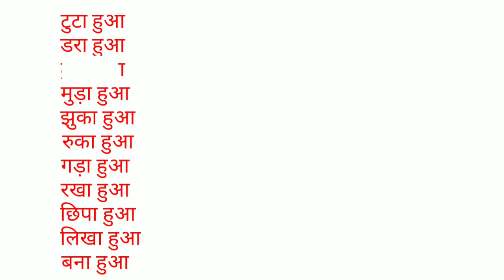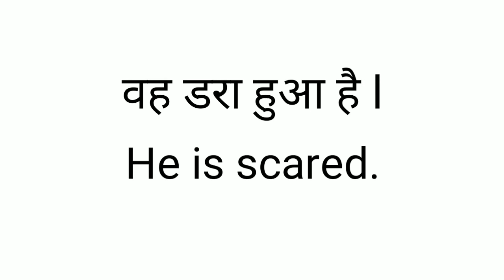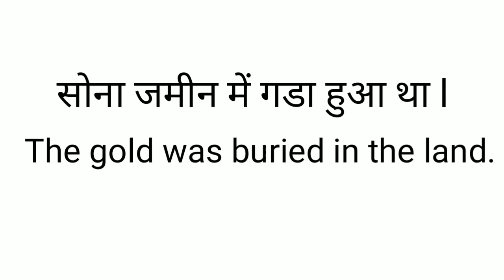Advance rules for spoken english l Daily use sentences & words in spoken.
Hi guies! in this video i have talked about the most common words which makes us stuck sometimes at the time of speaking for examples झुका हुआ, टुटा हुआ, फटा हुआ, पका हुआ, लिखा हुआ, सड़ा हुआ. more..